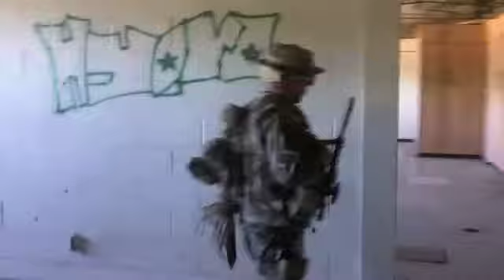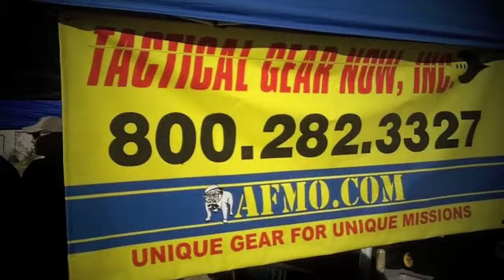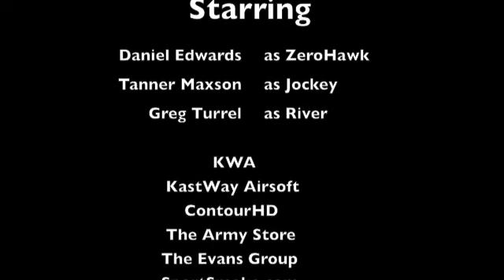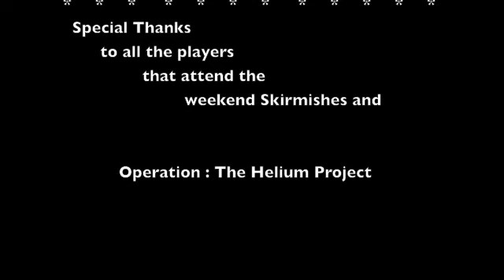The Helium Project Operation - Fast Action Airsoft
This was the first Operation held at Fast Action Airsoft.  October 1st and 2nd.  Don't hesitate to join us when we announce our next operation.  To be determined.  You are sure to have the best airsoft battle of all times.  We have rockets, smoke, grenades, pyro, explosion and every other element of combat you can get out of an Airsoft field

KWA
The Army Store
Contour HD
Kastway Airsoft
ScubaSteves Airsoft Smithing
SportSmoke
The Evans Group
Double Tap Airsoft

Urban Combat videos without the danger.